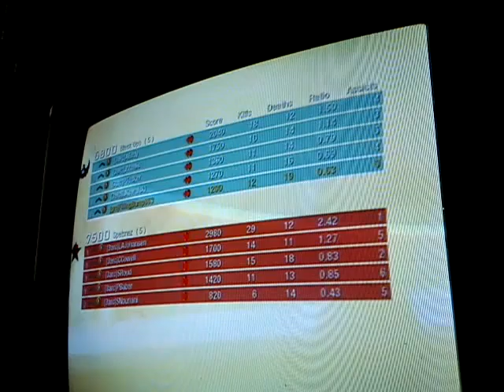Black ops teamdeathmatch